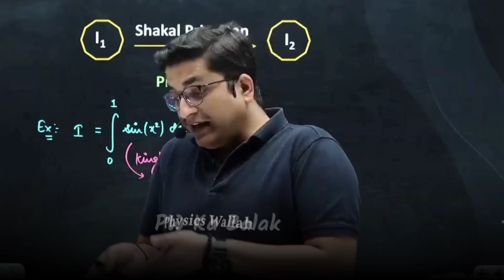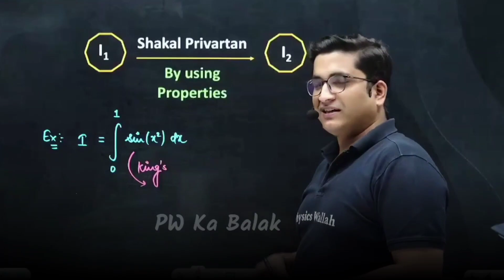Vegetable Pizza | Veg Pizza Sachin Sir |Sachin Sir Comedy | Sachin Sir Funny |Sachin Sir OP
|Rajwant Sir |Rajwant Sir Funny | Rajwant Sir Comedy |PW Moments

PW Motivation,
PW Talks,  ashish sir Lakshya Batch
PW Fantube,